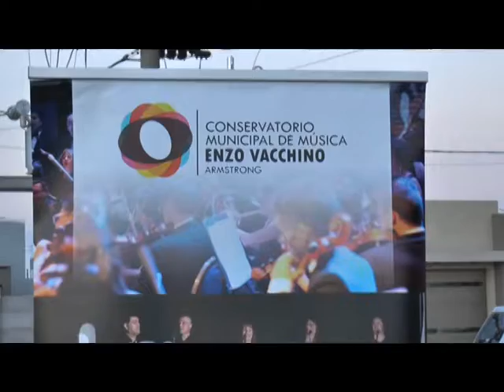Comenzaron las clases del Conservatorio Municipal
De manera presencial y virtual el Conservatorio Municipal retomó sus actividades. En la nota, el profesor Gabriel Alustiza explicó cómo es la nueva modalidad de trabajo para este año.